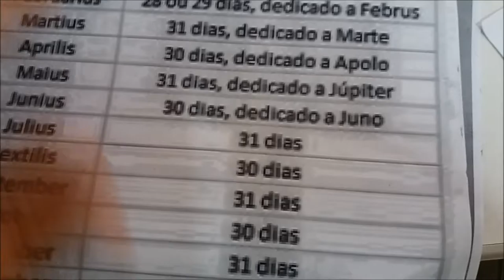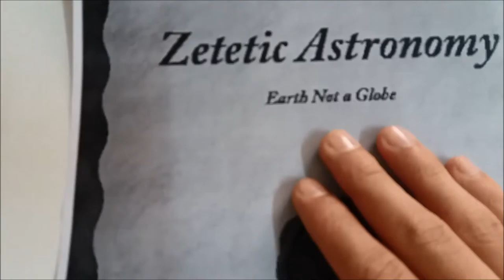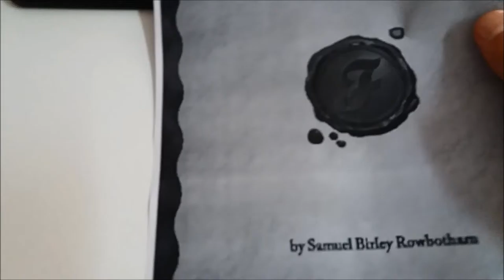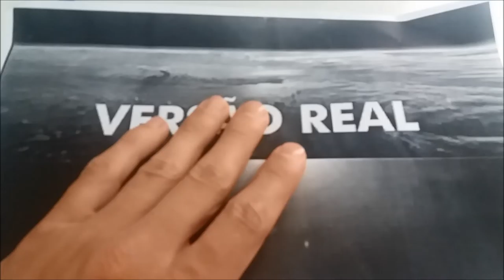Por que não questionar? Até Eruditas Acreditam!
Planeta Terra ou Plano?
Estudos impalpáveis X Estudos empíricos
Qual das ciências fala a verdade?
Fomos enganados ou estamos saindo da razão?

Questionar não faz mal a ninguém, muito pelo contrário, torna você um verdadeiro cientista.